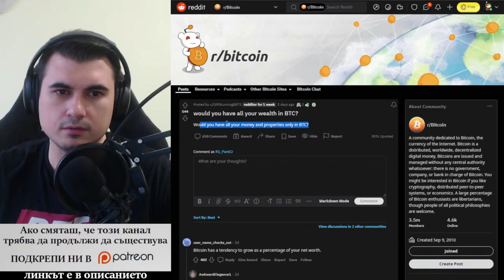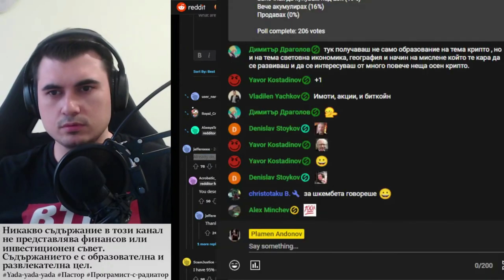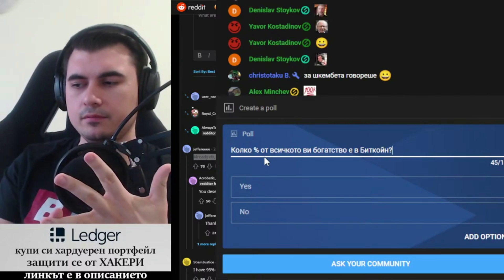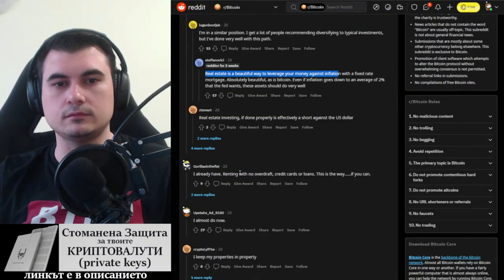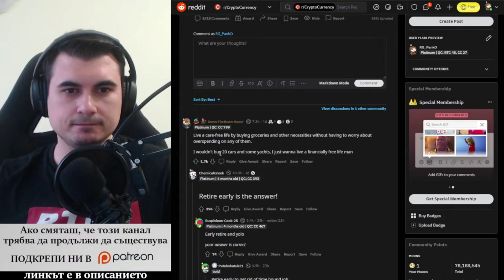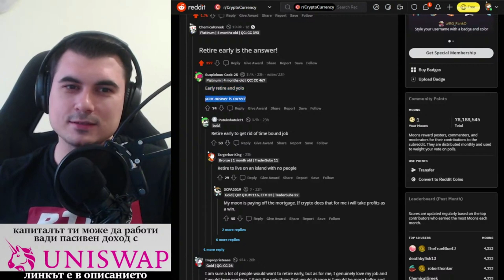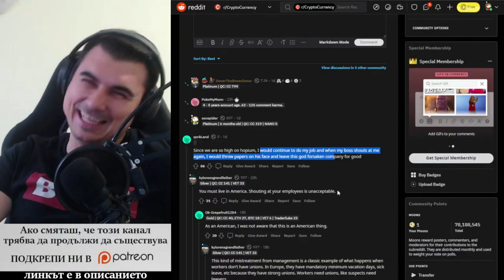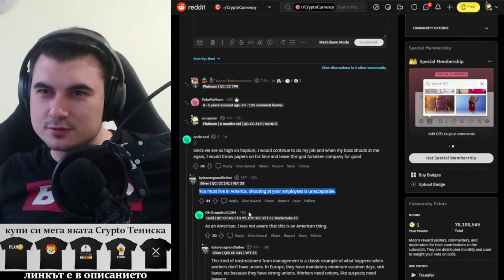Би ли сложил ВСИЧКО в Биткойн?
-- Присъедини се! ===--

10% лихва в долари, 10-20% лихва в криптовалути - как да станете "Liquidity Provider" в Децентрализираната борса Uniswap